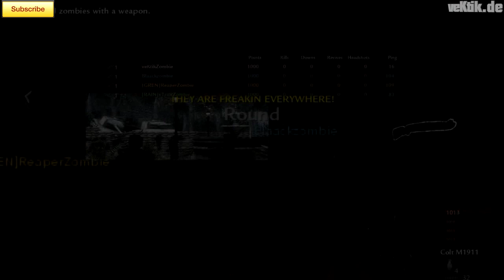Custom Zombies | "SS Tower" Koop #2 (German) [HD]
Custom Zombies: SS Tower

Hey, ich habe mal wieder ein Zombie Video für euch. Hoffe es gefällt und hilft euch. Wenn ihr fragen habt, schreibt einfach in die Kommentare. Ich freue mich über eine faire Bewertung und wenn ihr mehr Zombies sehen wollt über ein Abo.

veKtik's TeamSpeak 3 Server:
►IP: veKtik.nitrado.net

Mein Skype Name:
►veKtik Zombies

Steam:
►veKtik

World at War Profil (PC):
►veKtikZombie

(ich besitze alle rechte)

Outro:
Outro Designer: veKtik

Programme:
Cinema4D
Photoshop CS6